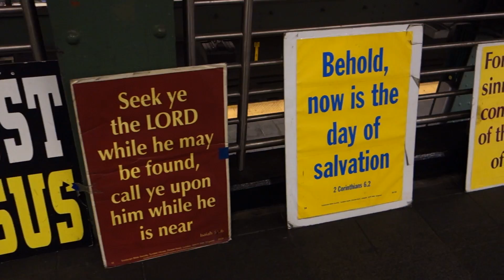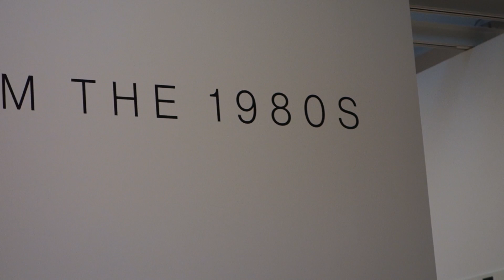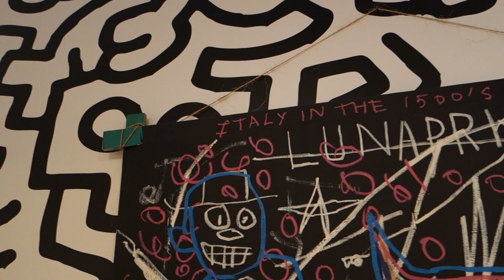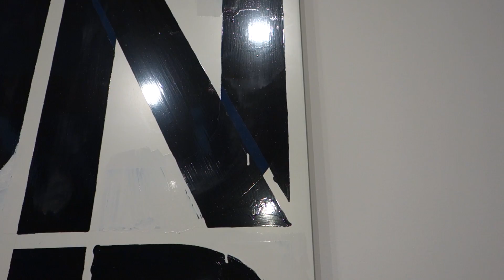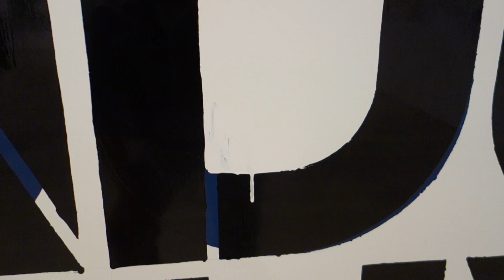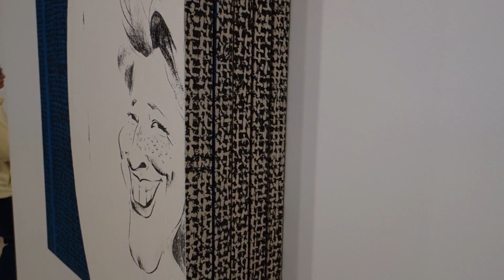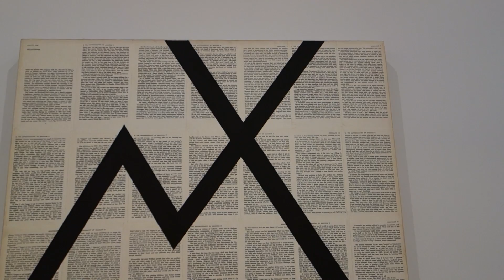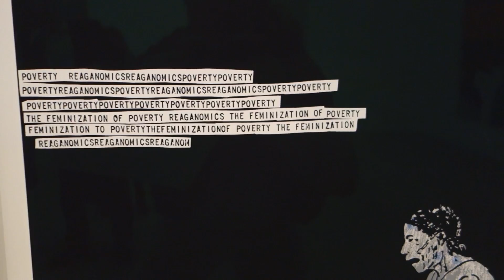Fast Forward Painting from the 1980s at THE WHITNEY MUSEUM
James Kalm was a young painter, just arrived in New York when the 1980s hit.  Studying at the Art Students League and working for Utrecht Linens (the art supply store) in the East Village, during this period, your correspondent had a front row seat to a lot of the artistic happenings in the Downtown scene.  “Fast Forward: Painting from the 1980s at the WHITNEY MUSEUM” is a poignant reassessment of this dynamic period.  This show might be considered as a glimpse of the beginning reemergence of painting after a couple of decades in which it was exiled from consideration by Minimalism, and Conceptualism. The art world we are currently engaged in, and the resultant market, critical and historic responses is the down stream results. Viewers will get detailed views and comments on major works by: Jean-Michel Basquiat, Leon Golub, David Salle, Terry Winters, Mora Dryer, Mary Heilmann, Kenny Scharf, Julian Schnabel and others. This program was recorded April 1, 2017.